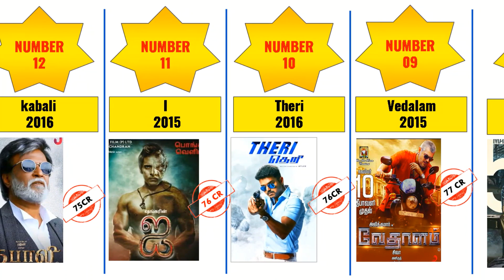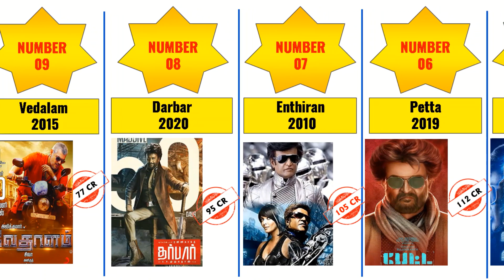Highest Grossing Tamil Films In Tamil Nadu | grossed 50 Crore Range in Tamil Movies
Highest Grossing Tamil Films In Tamil Nadu

The Tamil films which grossed a minimum of 50 crore in Tamil Nadu are listed here.

Bigil
1. Bigil (2019)
Not Rated | 179 min | Action, Drama, Sport

 6.9
Tamil Nadu Gross : 145cr

Tamil Nadu Share : 87.5cr

Viswasam
2. Viswasam (2019)
Not Rated | 153 min | Action, Drama

 6.7
Tamil Nadu Gross : 131cr

Tamil Nadu Share : 72.5cr

Sarkar
3. Sarkar (2018)
Not Rated | 163 min | Action, Drama

 6.8
Tamil Nadu Gross : 130.5cr

Tamil Nadu Share : 71.3cr

Mersal
4. Mersal (2017)
Not Rated | 172 min | Action, Thriller

 7.7
Tamil Nadu Gross : 129.6cr

Tamil Nadu Share : 69.5cr

2.0
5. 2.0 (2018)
Not Rated | 148 min | Action, Sci-Fi

 6.3
Tamil Nadu Gross : 125cr

Tamil Nadu Share : 71.8cr

Petta
6. Petta (2019)
Not Rated | 171 min | Action, Drama

 7.3
Tamil Nadu Gross : 112cr

Tamil Nadu Share : 61.9cr

Enthiran
7. Enthiran (2010)
Not Rated | 174 min | Action, Sci-Fi

 7.1
Tamil Nadu Gross : 105cr

Tamil Nadu Share : 68.3cr

Darbar
8. Darbar (2020)
Not Rated | 159 min | Action, Thriller

 6.2
Tamil Nadu Gross : 95cr

Tamil Nadu Share : 57cr

Vedalam
9. Vedalam (2015)
Not Rated | 148 min | Action, Drama

 6.2
Tamil Nadu Gross : 77cr

Tamil Nadu Share : 50cr

Theri
10. Theri (2016)
Not Rated | 157 min | Action, Drama

 7.1
Tamil Nadu Gross : 76cr

Tamil Nadu Share : 49.5cr

I
11. I (2015)
Not Rated | 188 min | Action, Drama, Thriller

Tamil Nadu Share : 42cr

Kabali
12. Kabali (2016)
Not Rated | 153 min | Action, Crime, Drama

 6.2
Tamil Nadu Gross : 75cr

Tamil Nadu Share : 48.8cr

Nerkonda Paarvai
13. Nerkonda Paarvai (2019)
Not Rated | 157 min | Action, Drama, Thriller

Tamil Nadu Share : 45cr

Kanchana 3
14. Kanchana 3 (2019)
Not Rated | 164 min | Action, Comedy, Horror

 4.2
Tamil Nadu Gross : 72.5cr

Tamil Nadu Share : 40.1cr

Thuppakki
15. Thuppakki (2012)
Not Rated | 165 min | Action, Thriller

 7.9
Tamil Nadu Gross : 72cr

Tamil Nadu Share : 46.8cr

Vivegam
16. Vivegam (2017)
Not Rated | 149 min | Action, Thriller

 5.7
Tamil Nadu Gross : 71.5cr

Tamil Nadu Share : 38.2cr

Kaththi
17. Kaththi (2014)
Not Rated | 166 min | Action, Drama

 7.9
Tamil Nadu Gross : 66.5cr

Tamil Nadu Share : 43.2cr

Sivaji
18. Sivaji (2007)

 7.5
Tamil Nadu Gross : 65cr

Tamil Nadu Share : 43cr

Lingaa
19. Lingaa (2014)
Not Rated | 174 min | Action, Drama

 5.6
Tamil Nadu Gross : 63cr

Tamil Nadu Share : 41cr

Bairavaa
20. Bairavaa (2017)
Not Rated | 169 min | Action, Thriller

 5.9
Tamil Nadu Gross : 62cr

Tamil Nadu Share : 40.3cr

Singam 2
21. Singam 2 (2013)
Not Rated | 166 min | Action, Thriller

 6.3
Tamil Nadu Gross : 60cr

Tamil Nadu Share : 39cr

Kaala
22. Kaala (2018)
Not Rated | 162 min | Action, Drama

Tamil Nadu Share : 32cr

Arrambam
23. Arrambam (2013)
Not Rated | 157 min | Action, Drama, Mystery

 7.1
Tamil Nadu Gross : 59.5cr

Tamil Nadu Share : 35.7cr

Namma Veettu Pillai
24. Namma Veettu Pillai (2019)
Not Rated | 153 min | Action, Comedy, Drama

 6.1
Tamil Nadu Gross : 58.5cr

Tamil Nadu Share : 35.1cr

Kaithi
25. Kaithi (2019)
Not Rated | 145 min | Action, Thriller

 8.5
Tamil Nadu Gross : 56cr

Tamil Nadu Share : 33cr

Velaikkaran
26. Velaikkaran (2017)
Not Rated | 160 min | Action, Thriller

Tamil Nadu Share : 28.2cr

7 Aum Arivu
27. 7 Aum Arivu (2011)
Not Rated | 168 min | Action, Sci-Fi, Thriller

 6.2
Tamil Nadu Gross : 55cr

Tamil Nadu Share : 32.7cr

Kanchana 2
28. Kanchana 2 (2015)
Not Rated | 166 min | Comedy, Horror

 5.5
Tamil Nadu Gross : 54cr

Tamil Nadu Share : 33.5cr

Veeram
29. Veeram (2014)
Not Rated | 161 min | Action

 6.5
Tamil Nadu Gross : 52.5cr

Tamil Nadu Share : 29.1cr

Jilla
30. Jilla (2014)
Not Rated | 185 min | Action, Drama

 6
Tamil Nadu Gross : 51cr

Dasavatharam
31. Dasavatharam (2008)
Not Rated | 189 min | Action, Adventure, Sci-Fi

 7.2
Tamil Nadu Gross : 50cr

Tamil Nadu Share : 32.5cr

Kaddaikuuti singam.
32. Kaddaikuuti singam (2018)
Not Rated | 149 min | Action, Drama

Tamil Nadu Share : 26.7cr